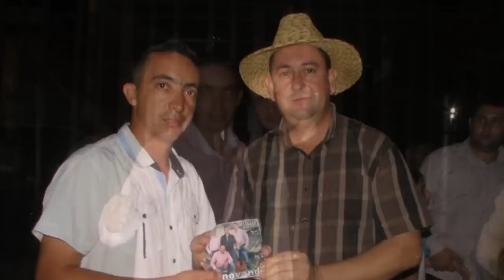Song Montañero - Invierno En Primavera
Agrupación Tachirense nativa de Pregonero Municipio Uribante.
En su trayectoria musical han llevado su musica por gran parte de Occidente Venezolano  en diferentes conciertos y eventos privados, al igual en los diferentes festivales que se realizan en la region andina.-

Integrada por:
Voces: David Pernia y Jose Gregorio Devia
Guitarra: Jose Gregorio Devia
Cuatro: David Pernia
Bajo: Nelson Molina
Guira y Director: Daniel Pernia
Percusion: Miguel Perez y Jesús Méndez
Descarga todos Sus Temas dando Clip Al Siguiente Enlace